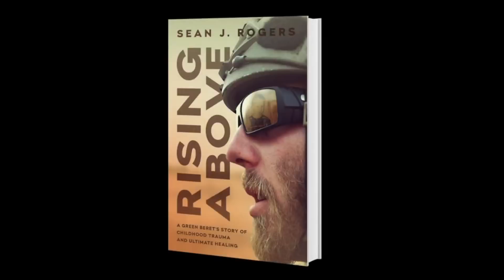The Dreaded NTR | Former Green Beret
What's up everyone?! In this video we talk about the dreaded NTR Never To Return! Wow it would suck but that's life and sometimes doors shut in your face. How you respond to that is entirely up to you. Lets talk about how someone might get NTR'd and what to do next. Thanks for all of the support everyone!

Instagram for questions and comments.